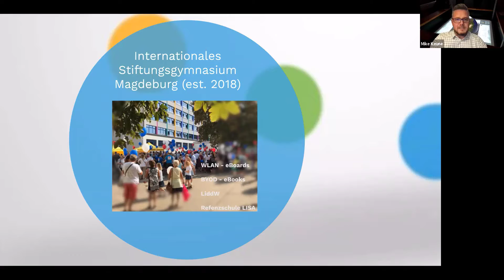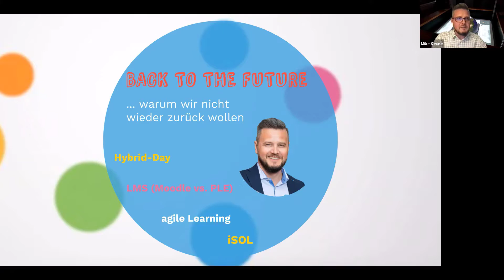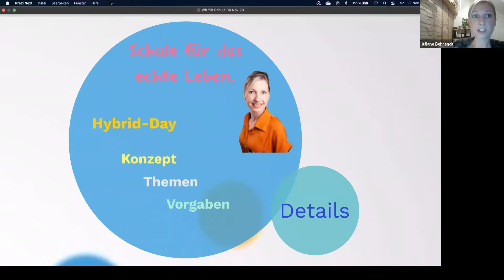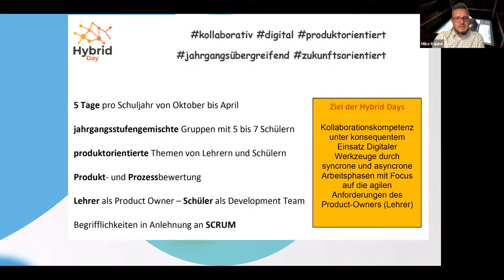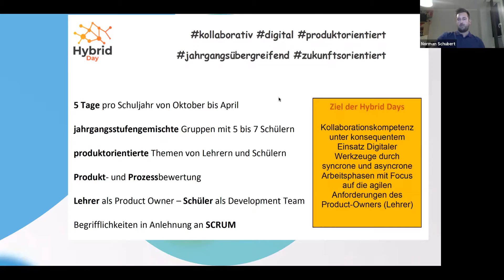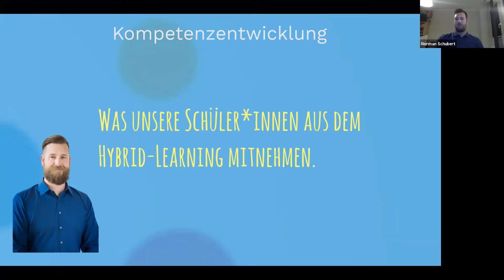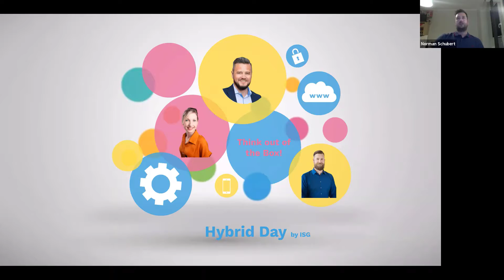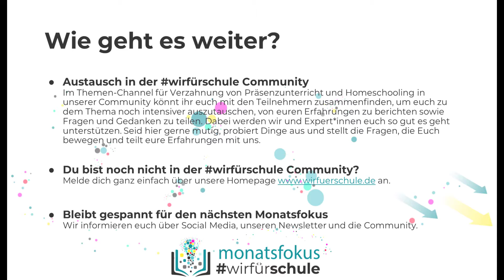wirfürschule | 3. Monatsfokus - Back to normal!? (mit dem Stiftungsgymnasium Magdeburg)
Unser dritter Monatsfokus zum Thema “Back to normal!? - Wie hybrider Unterricht auch nach den Schulöffnungen umgesetzt werden kann” ist im vollen Gange. Am 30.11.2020 hat in der Community ein Gespräch mit dabei das internationale Stiftungsgymnasium Magdeburg.

Wie der Name schon andeutet, beleuchten wir jeden Monat ein bildungsrelevantes Thema näher, diskutieren und probieren aus. Hierzu geben wir euch gemeinsam mit Expert*innen Impulse auf den Weg, angefangen mit einer virtuellen Veranstaltung zu Monatsbeginn und weiterführend mit viel Raum für Diskussion und Austausch in unserem wirfürschule-Community auf Slack.

...und so geht es weiter! In unserer wirfürschule-Community auf Slack, teilen die Teilnehmer*innen ihre Gedanken und Erfahrungen rund um das Thema. Darüber hinaus wird es einen weiteren Termin geben, indem wir von einem Praxisbeispiel berichten und viele Fragen gestellt werden können. Über den genauen Termin informieren wir Dich in der Slack-Community.

Du möchtest auch Teil der Slack-Community werden?

Über unsere Homepage kannst kannst Du Dich in wenigen Schritten anmelden